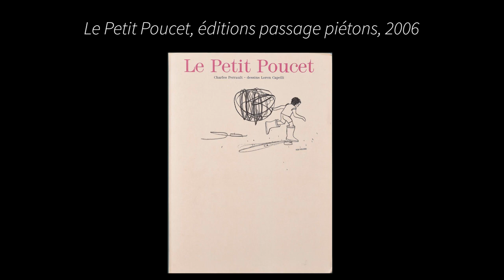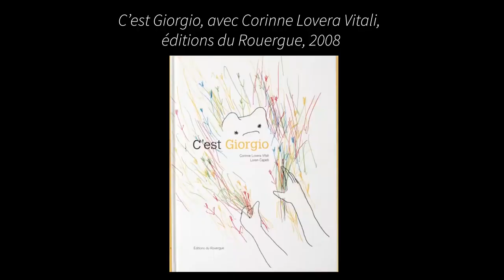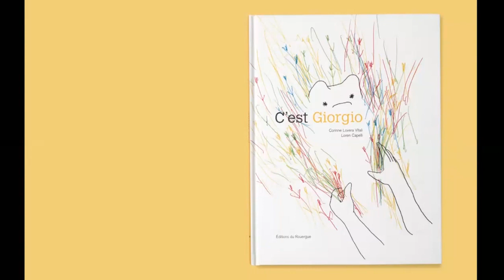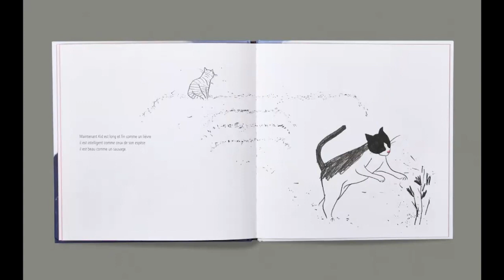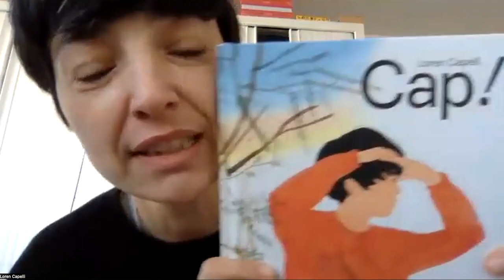Rencontre avec Loren Capelli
Autrice et dessinatrice française, Loren Capelli nous présente son parcours et son travail. Elle revient sur les albums illustrés sur lesquels elle a travaillé.